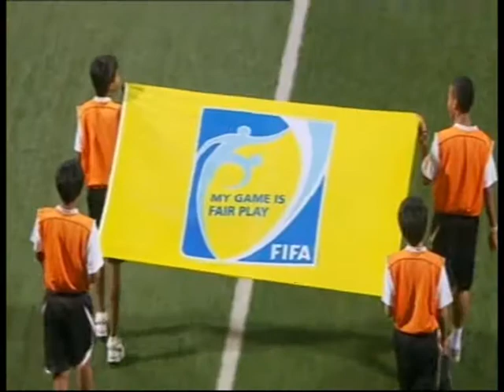Cyril Bagnost All Highlights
French professional player D1 S-League,goals,assist,skills,tricks,estac troyes,rc paris,eds montluçon,sr colmar,etoile fc,tanjong pagar united fc,win s-league 2010,win s-league cup 2010,3rd place singapore cup 2010,fan's player of the year 2011 tpufc,